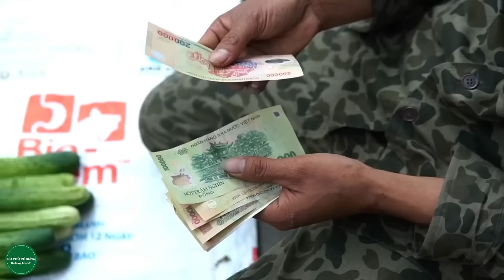Full Video: 60 Days Harvest Java apple and bring it to the market to sell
Hello everyone, this is a full video of my 60 days of harvesting agricultural products to sell at the market, let's watch it together to support me.

Đặt Mua Các Sản Phẩm Từ Rừng Do Mình Tự Đi Lấy Gồm Mật Ong, Nấm Lim Xanh, Măng, Hạt Dổi, Chuối Rừng,Nấm Ngọc Cẩu,Tại Trang FB cá nhân sau
You can contact to buy products from my forest at my personal facebook channel
© Bản quyền thuộc về Building Life LT
© Copyright by Building Life LT DO NOT REUP .